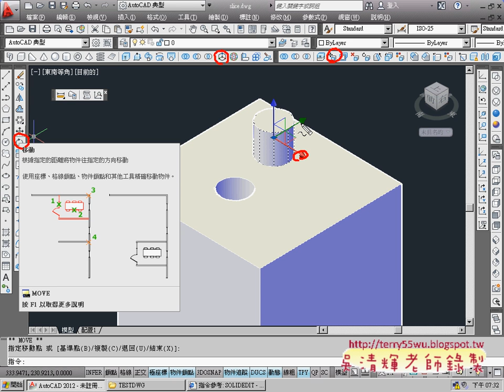03_實體編輯_移動面與3D移動(AUTOCAD2012_3D教學_吳老師提供